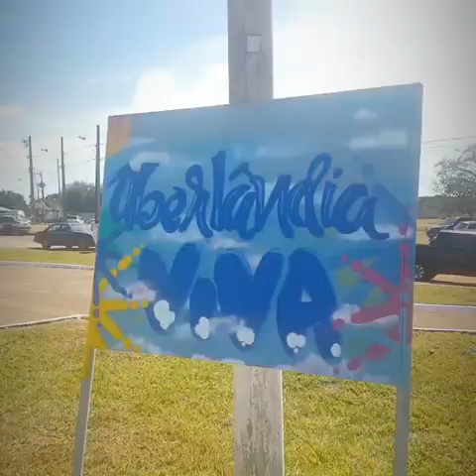O melhor dos serviços da Prefeitura no Morada Nova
Uma manhã de domingo (24) muito especial para os moradores do bairro Morada Nova, que contaram com diversas ações de lazer, saúde e bem-estar, além de orientação e serviços. Foi mais uma edição do Uberlândia Viva que agitou a população da região. Confira!